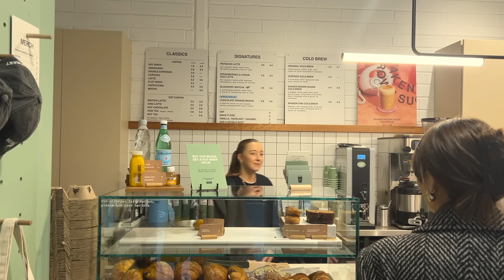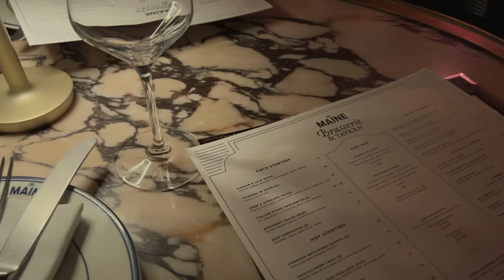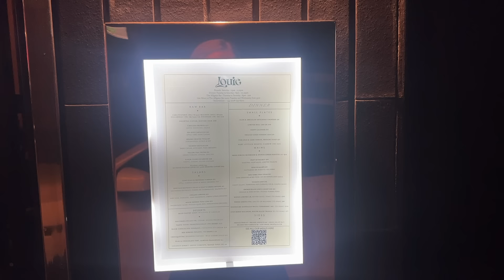a london vlog: shopping, girls weekend & new in hauls | weekly diaries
come shopping with me in london plus a girl weekend and surprise engagement party for me. lots of love x